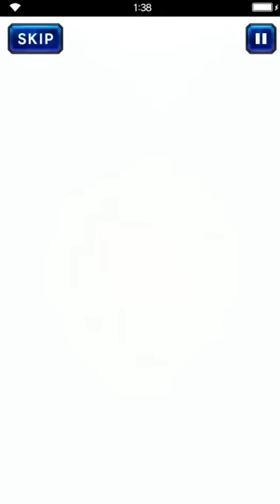Final Fantasy: Brave Exvius - White Lily Bouquet 08 Memories with Rain